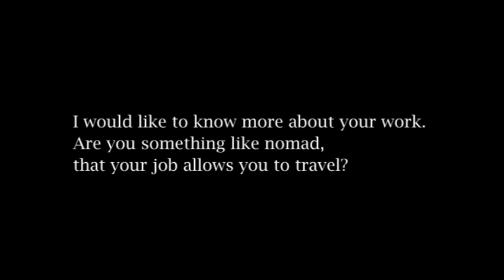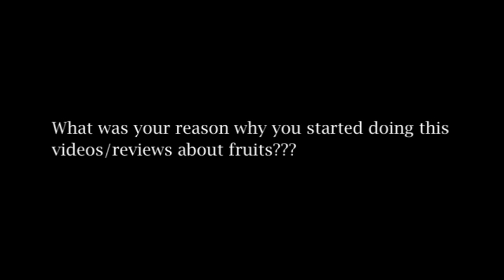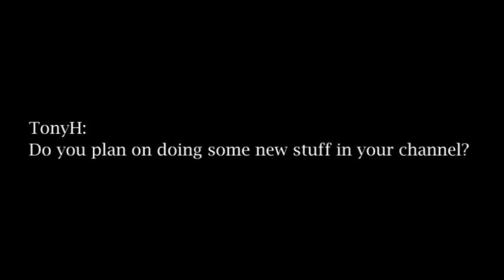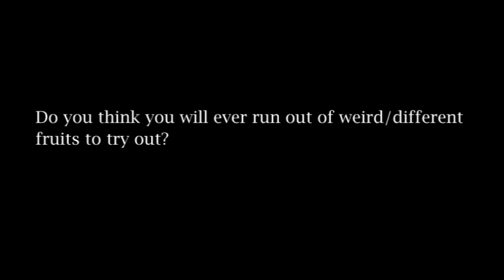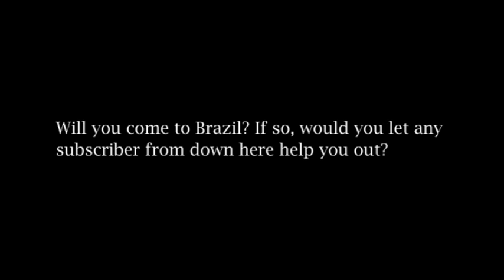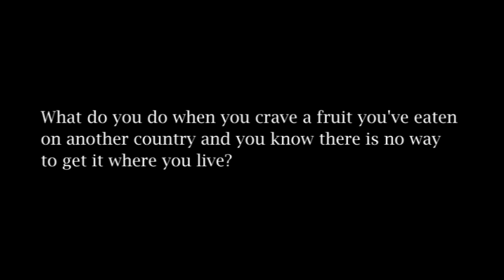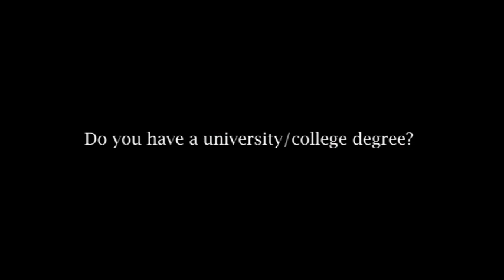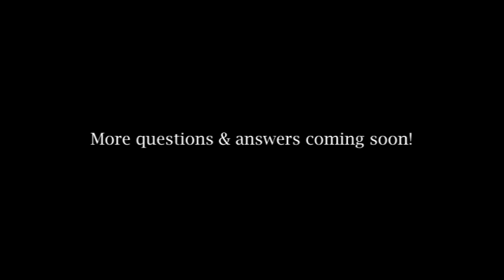10,000 Subscribers! Q&A - Part 1